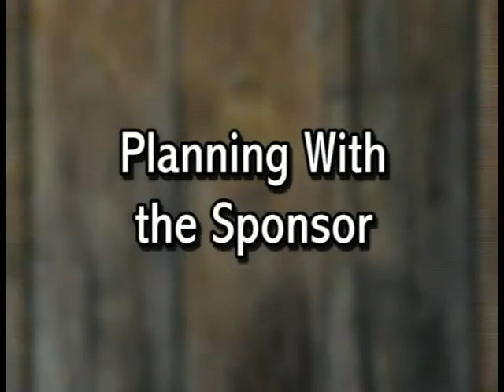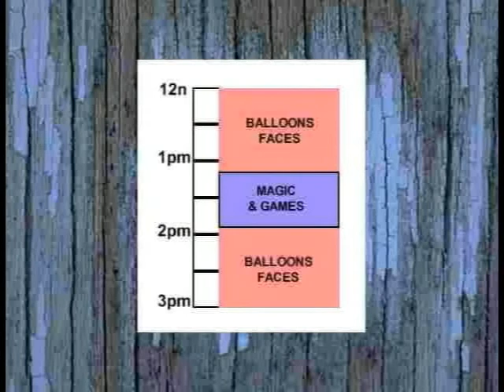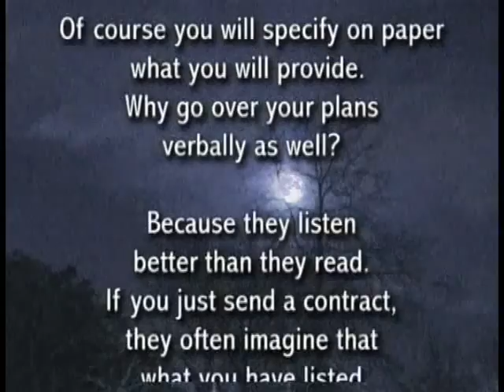Performing at Picnics Ch5: Planning With the Sponsor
My DVD for entertainers working extended parties: picnics, holiday parties, festivals, fairs ... anything except birthdays. How to keep people interested in you for hours, pace your performance, deliver client-satisfying service.

This chapter: how you can be sure the "guy with the paycheck" is thrilled with you.